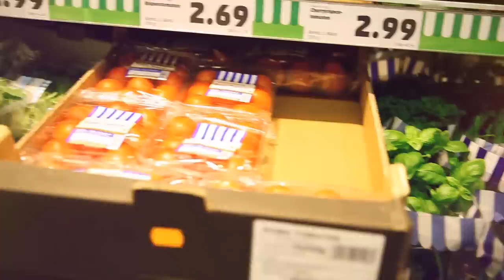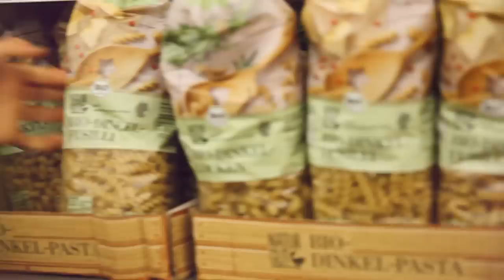FOOD WASTE CHALLENGE | Joyce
(P) Dieses Video wurde unterstützt durch Penny.